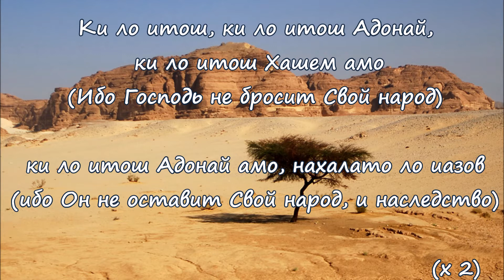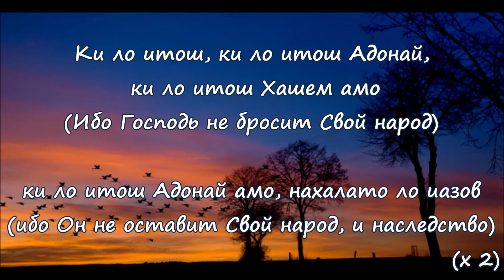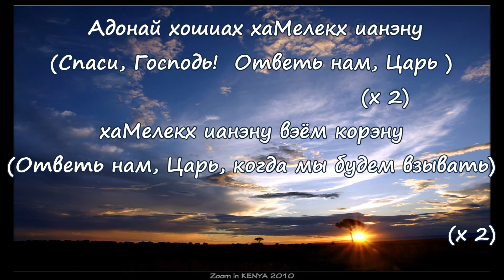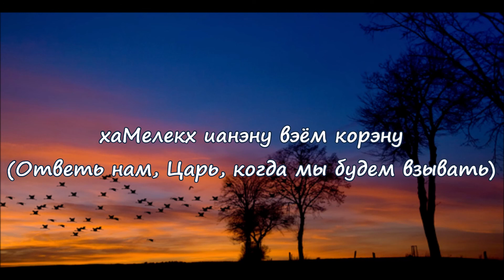Ки ло итош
Песня на Еврите (Hebrew worship)